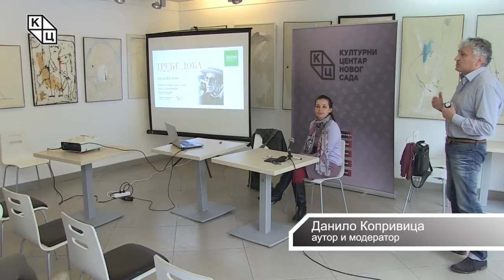Tрибина „Снови од блата, куће од “злата“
У оквиру циклуса Зеленa дебатa, трибина „Снови од блата, куће од “злата“ , одржана је у уторак, 17. априла  у Ликовном салону Културног центра Новог Сада. Аутор и модератор је Данило Копривица, а гост на трибини била је Драгана Којичић, архитекта, «Центар за земљану архитектуру» (Мошорин).
Двадесет трећа по реду Зелена дебата, припада мини-серијалу „И природа и друштво“, а прича о људима опредељеним да им живот у природном окружењу буде свакодневица.